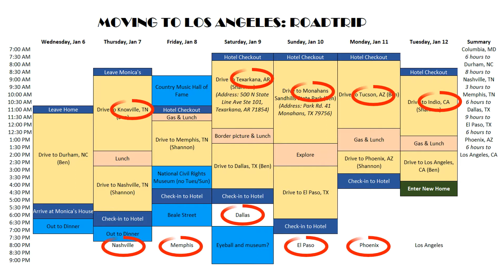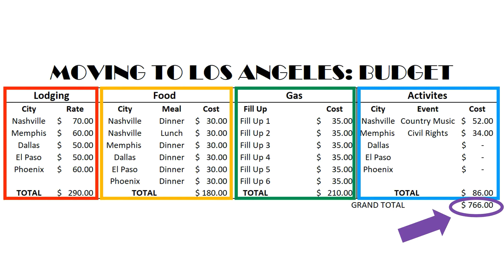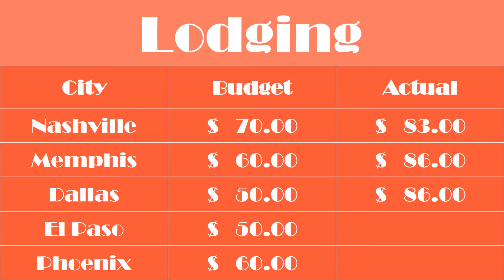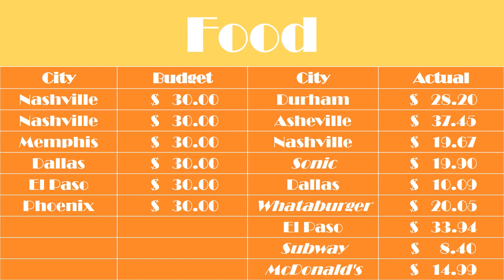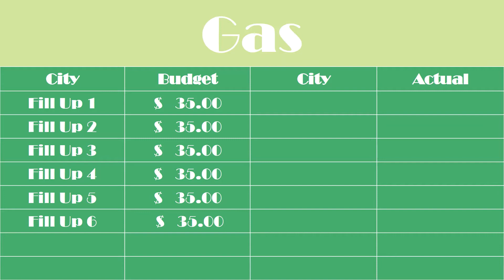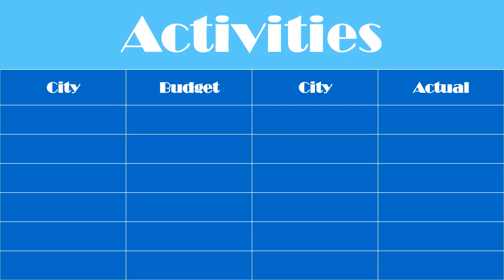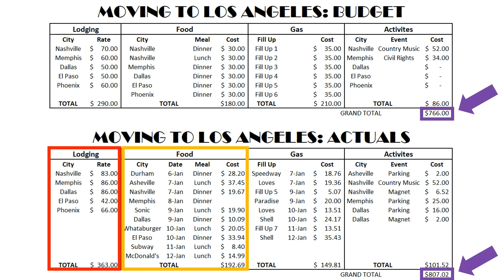How Much It Costs to Drive Cross-Country!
We moved from DC to LA by taking a cross-country roadtrip! During the trip, we saved EVERY receipt to tell you guys exactly how much it cost.

Shannon: @Shannonegenz
Ben: @EyesOnBen